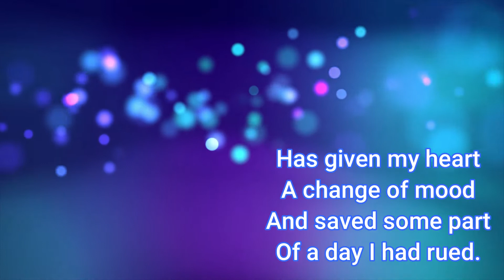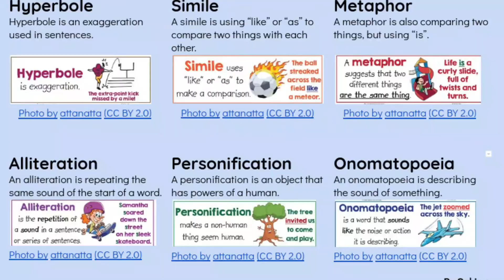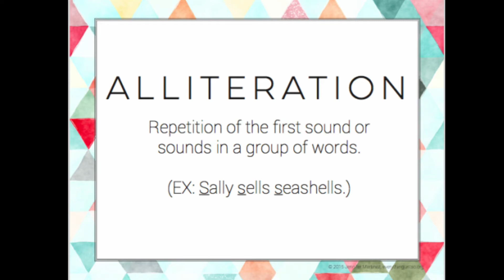dust of snow class 10 in hindi | by complexity simplifier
summery
The_poem_is_set_in_a_scene_where_the_poet_is_in_a_bad_mood_and_is_walking_by_a_tree,_a_hemlock_tree._Hemlock_tree_is_a_poisonous_tree._As_he_passes_by,_a_crow_happens_to_throw_some_snow_dust_on_him._Whether_it_falls_on_his_head_or_shoulders_is_unknown_as_there_is_no_specific_mention_in_the_poem._Also,_the_readers_are_left_in_doubt_about_the_bird’s_specific_action._Whether_the_crow_was_landing,_shivering_with_cold,_re_adjusting_itself_on_the_branch_or_taking_off,_it_happened_to_send_some_particles_of_snow_upon_the_author._Here,_the_two_agents_of_nature,_the_hemlock_tree_and_the_crow_are_signifiers_of_sadness_and_gloom_just_like_the_poet’s_mood_was_in_the_opening_scene.